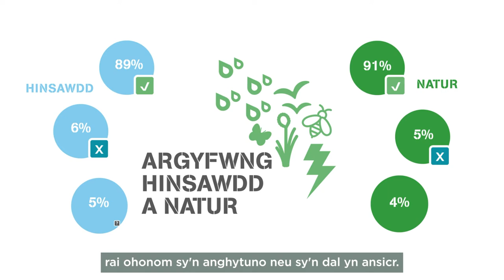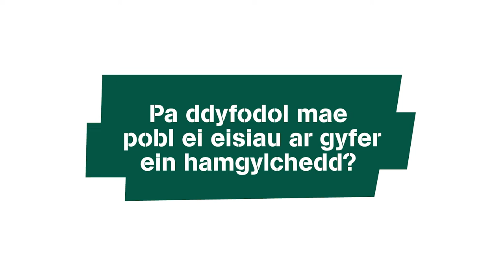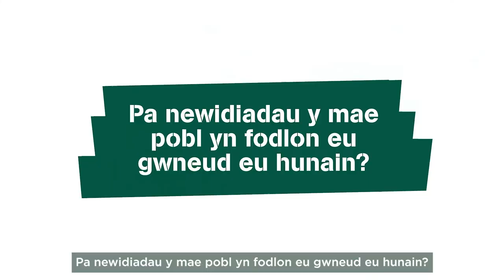Natur a Ni - canfyddiadau cam 1 - Cymraeg gydag is-deitlau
Mae’r fideo hwn yn nodi canfyddiadau cam 1 o sgwrs genedlaethol am amgylchedd naturiol Cymru. Comisiynwyd y sgwrs genedlaethol 'Natur a Ni' gan Cyfoeth Naturiol Cymru (CNC) i ddatblygu gweledigaeth gyffredin ar gyfer dyfodol yr amgylchedd naturiol i Gymru.

Mae canfyddiadau cam 1 y sgwrs genedlaethol, a gynhaliwyd rhwng mis Mawrth a mis Mai 2022, yn tynnu ar farn 3,069 o ymatebwyr i’r arolwg, 68 o gyfranogwyr grwpiau ffocws, 126 o fynychwyr gweithdai a 186 o gyfranogwyr gweminarau.